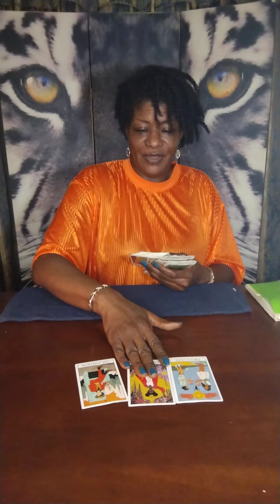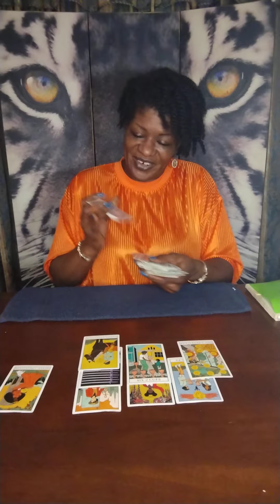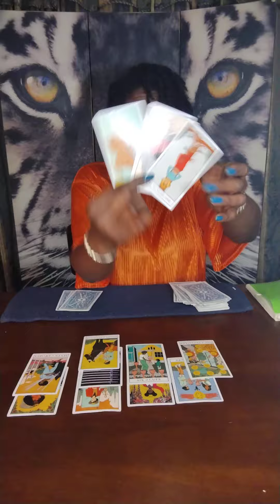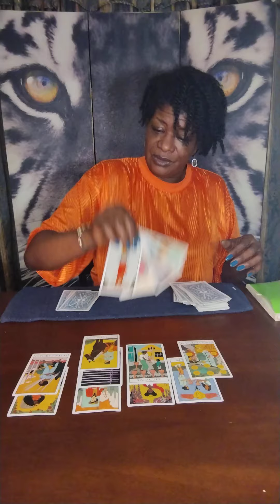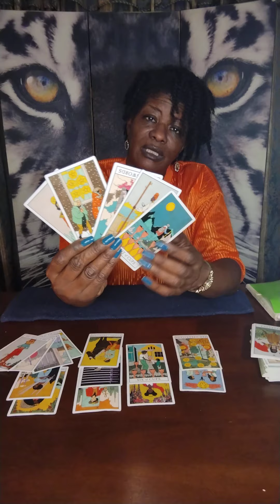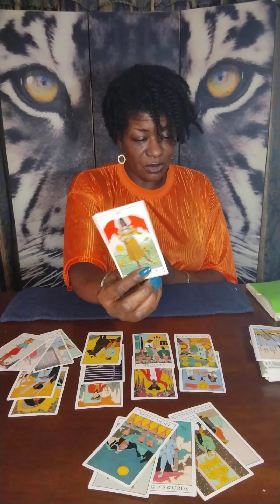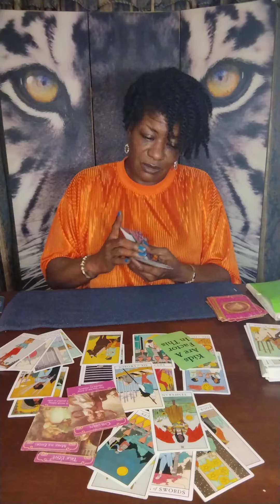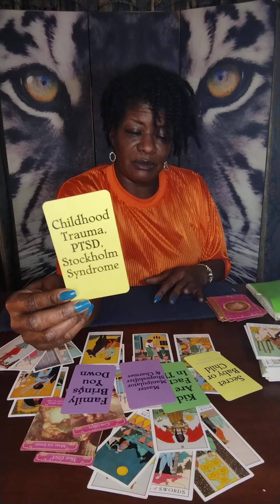Aquarius ♒ Quickie - UNEXPECTED CONNECTION 💫